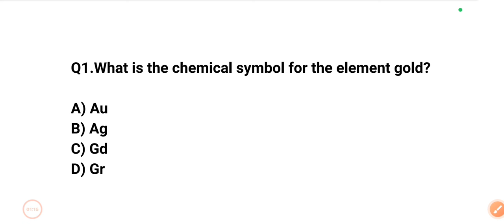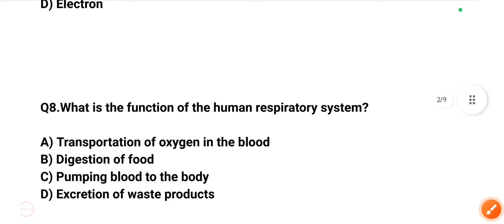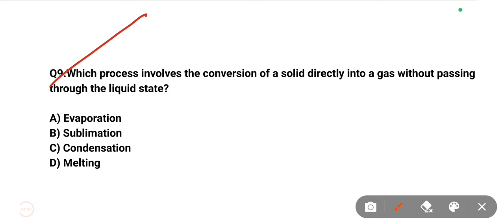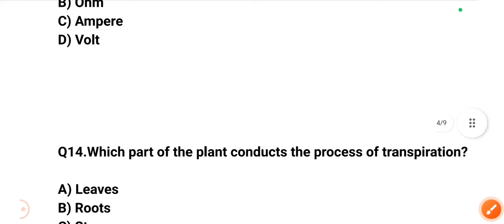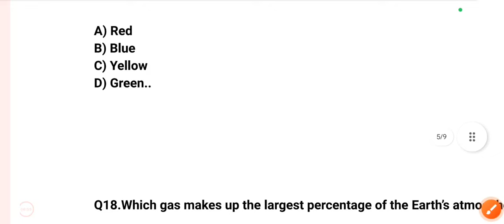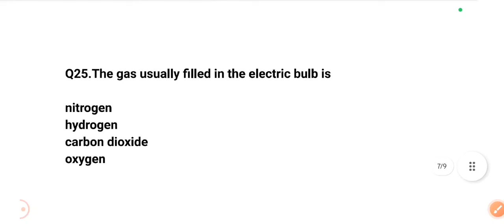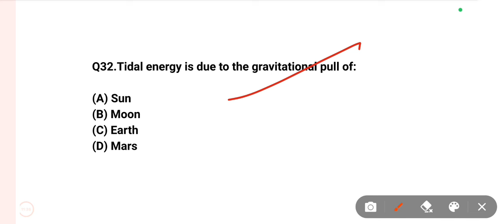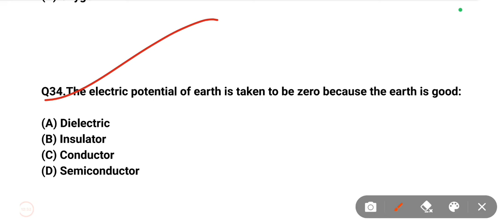JKSSB Previous Year Science Questions : Science Questions JKSSB Exams | important for JKPSI,Forestor